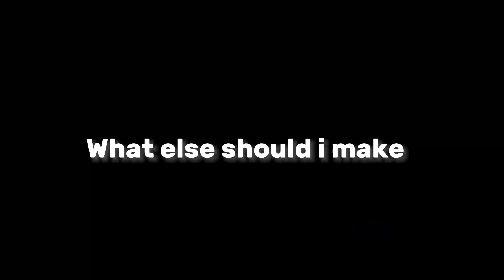Modern Sonic Share code (RHS)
I might make movie sonic